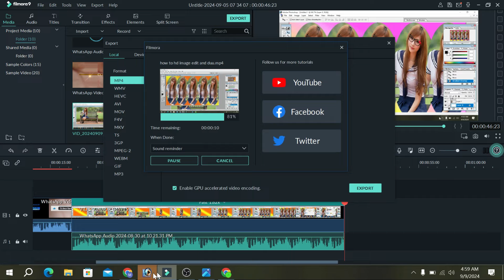90's SRK Mashup - GRS Best Of Shah Rukh Khan | Main Hoon Na | Kuch Kuch Hota Hai | Kal Ho Na Ho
90's SRK Mashup - GRS Best Of Shah Rukh Khan | Main Hoon Na | Kuch Kuch Hota Hai | Kal Ho Na Ho